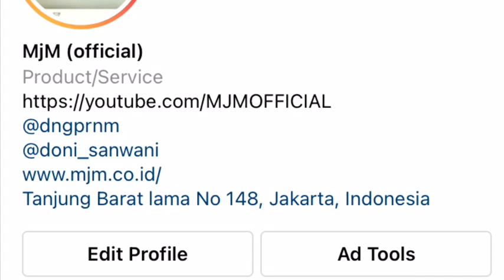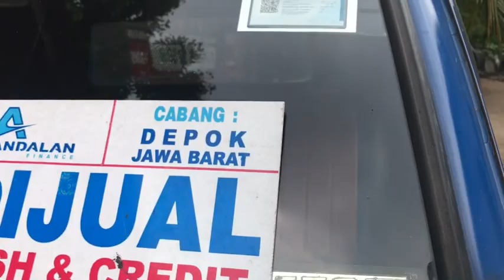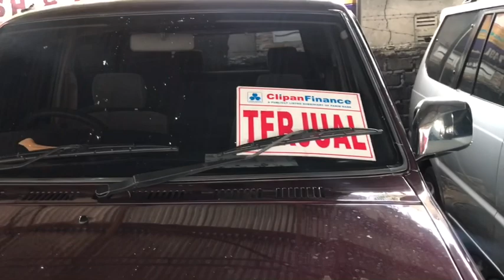UPDATE STOK MJM DATANG SILATURAHMI SAJA | 26 October 2021